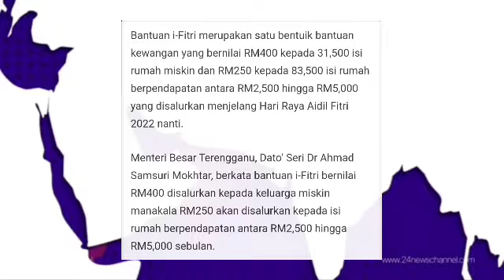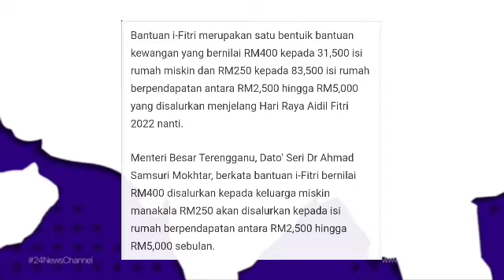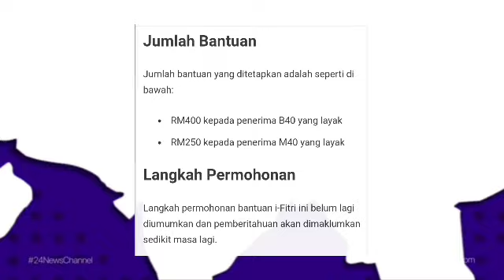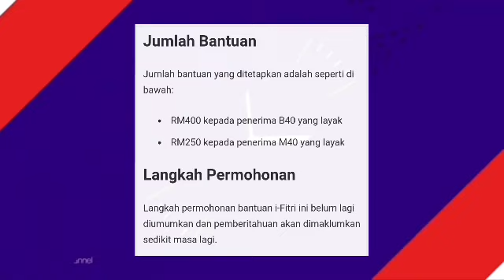KERAJAAN UMUM BANTUAN RM400 BAHARU UNTUK GOLONGAN B40 M40 !!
BANTUAN I-FITRI